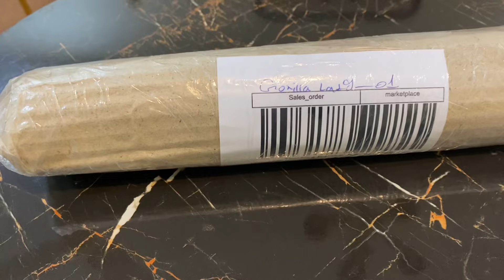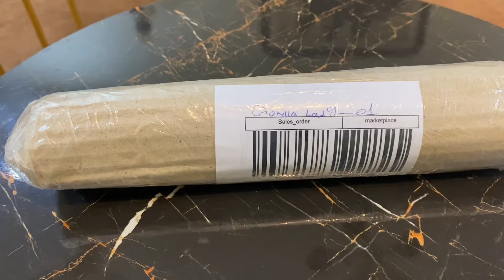BEST BUDGET GORILLA TRIPOD|UNBOXING REVIEW|GORILLA POD FOR VLOGGING IN URDU| UROOJS WORLD 🌎❤️